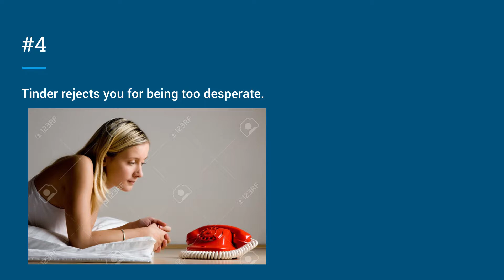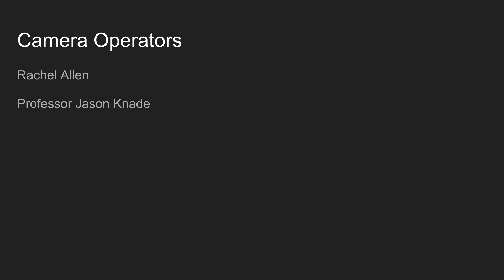After Hours with Elie Muller: COMM-221 Project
For my COMM-221 project, I had to do a late night talk show. It's supposed to be 5 minutes long, but it turned out to be a show that's almost 8 minutes long. It has a lot of comedy, and a few memes, so get ready. Also, it's another late night talk show pilot, and hopefully this one will help me get on late night TV. Enjoy!